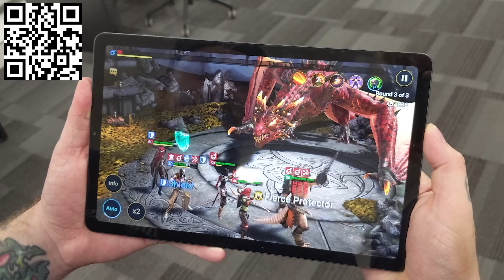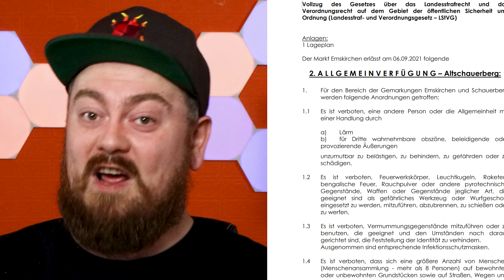Absolute Mad Lads - Dragonlord : Part 3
Install Raid for Free ✅ IOS/ANDROID/PC and get a special starter pack 💥 Available only for the next 30 days

BitCoin : 18Kgfgpd1PqSiyaxdWzvz3jLaBPYeKDSyL

MOTHERWELL
ML1 9ES